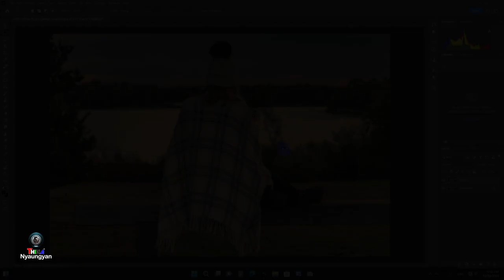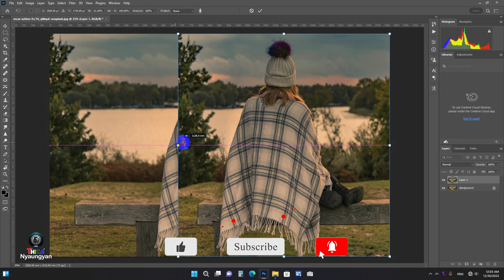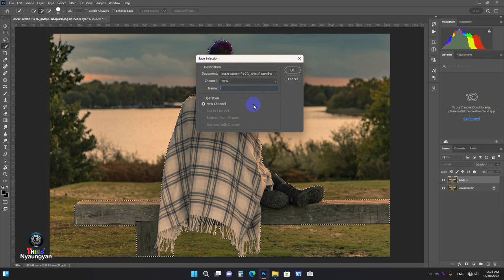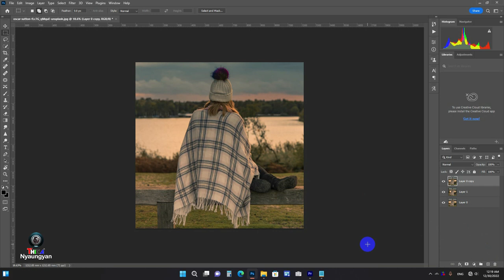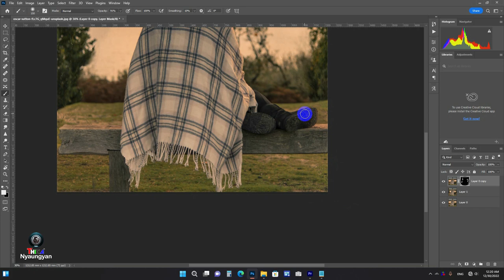How To Resize an Image WITHOUT Stretching It | THIHA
Photoshop and Lightroom tutorials (and the occasional photography tech) By THIHA. Learn how to use Adobe Photoshop and enjoy digital imaging technology. How to fix Computer Problem Video and travel with me on the occasional vlog too.

မြန်မာပြည်သူပြည်သားအပေါင်း ကျန်းမာချမ်းသာ၊ ဘေးရန်ကင်းပါစေ...

Photoshop and Lightroom tutorials ေတြတင္ေပးမွာပါ၊ Computer အတြက္ ျဖစ္ေလ့ျဖစ္ထရွိတဲ့ Problem ေျဖရွင္းနည္းေတြလည္း တင္ေပးသြားမွာပါ။

ျမန္မာျပည္သူျပည္သားအေပါင္း က်န္းမာခ်မ္းသာ၊ ေဘးရန္ကင္းပါေစ...

1.Changing Background Using Pen Tool Photoshop CC-2021,နောက်ခံပြောင်းခြင်း

2.Adobe Photoshop မှာ Click တစ်ချက်နဲ့ Color အမှန်ပြင်မယ်...

3.လိုင်စင်ပုံ အလွယ်ပြင်ကြမယ်, Passport Photo Editing

4.How to Whiten Teeth in Photoshop CC 2021, သွားဖွေးအောင်လုပ်မယ်

5.Adobe Lightroom Classic ဖြင့် Soft Vignette ပုံစံ ပုံပြင်ခြင်း

6.White Balance အမှန်ပြင်နည်း, Fix White Balance Using Photoshop

7.IMAGE IN TEXT ပြုလုပ်ပုံ : IMAGE INIDE OF TEXT with PHOTOSHOP.

8.Photoshop ဖိုင်ကို Preview Thumbnail ကြည့်ရအောင်လုပ်မယ်

9.How to multiple photos on A4 paper in Photoshop

10.How to make blur picture to clear in 3 minute.

11.PHOTOSHOP TUTORIAL: Sky Replacement in Photoshop 2021

12.Change Dress Color in Photoshop 2021| Photoshop သုံး၍ အင်္ကျီအရောင်ပြောင်းခြင်း

13.How to completely uninstall printer software!

14.How to Marge Images In One Paper: ပုံပေါင်းခြင်း

16.Using Lens Flare in Photoshop CC 2021

17.How To Drop Shadow In Photoshop: ပုံတစ်ပုံအား အရိပ်ချခြင်း

18.HOW TO TEXT GRADIENT IN PHOTOSHOP Using Blending Options: စာသားကို Gradient Text အဖြစ်လုပ်နည်း

19.Lab Color Mode - Photoshop Tutorial: Lab Color သုံးပြီး ပုံပြင်ခြင်း

20.Skin Retouch in Photoshop - Face Smooth Retouching

21.PHOTO MANIPULATION IN PHOTOSHOP | SAVE THE EARTH - CORONA VIRUS

22.HOW TO BLUR PICTURE BACKGROUND IN PHOTOSHOP

23.How To do Mask Mock up In Photoshop: Mock Up ပြုလုပ်ပုံ

24.Designing a poster in photoshop : Poster ပြုလုပ်ပုံ

Background Music I Thanks to :➡️

◽RECORDING SOFTWARE
  FastStone Capture

◽KEYBOARD & MOUSE
   JEQANG

◽Computer
   Dell i5 - 12th Gen

◽Microphone
   Condenser Microphone